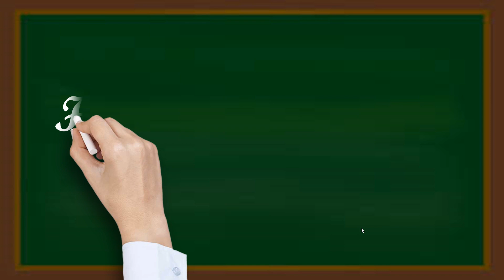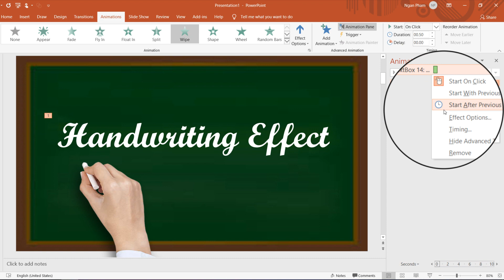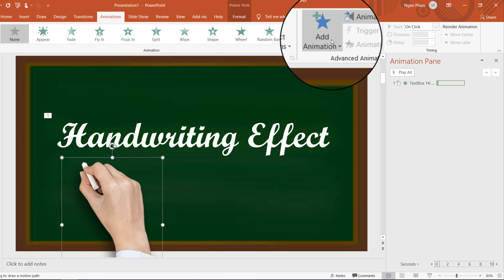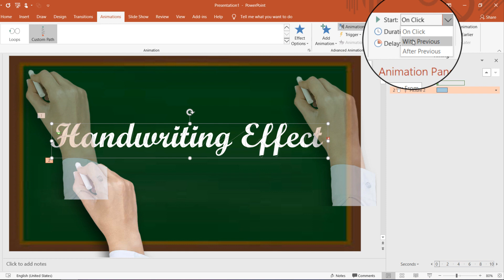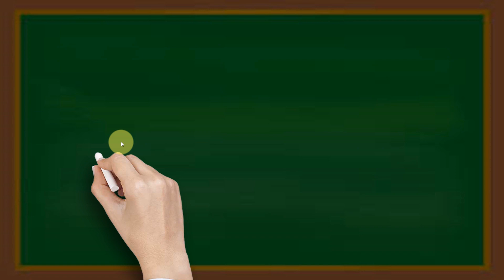Hiệu ứng viết tay Handwriting bằng PowerPoint - Handwriting Effect by PowerPoint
Hiệu ứng viết chữ hay gạch chân, tô màu, xóa chữ...đều với các thao tác đơn giản bằng PowerPoint.
Link tải file thực hành như video